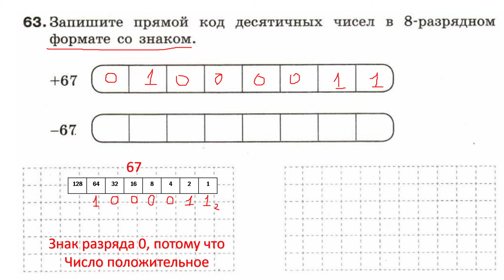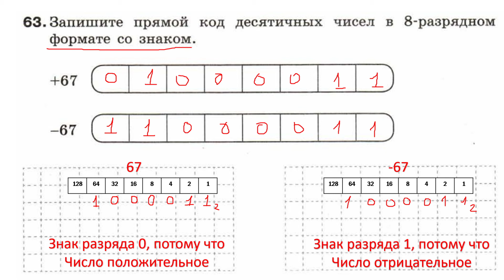Информатика Босова 8 кл. №63 Решение задания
Разбор задания  №63 Информатика Босова 8 класс §1.2 Представление чисел в компьютере

Домашнее задание с объяснениями.

63. Запишите прямой код десятичных чисел в 8-разрядном формате со знаком (+67, -67)